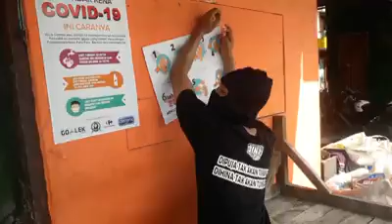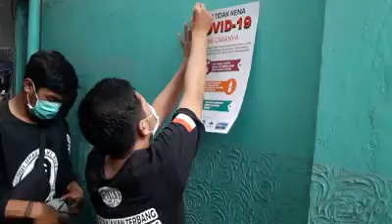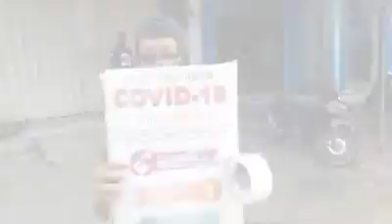Bonek x Kartar 3in1 BERSAMA MELAWAN CORONA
Vid By : Kartar 3in1